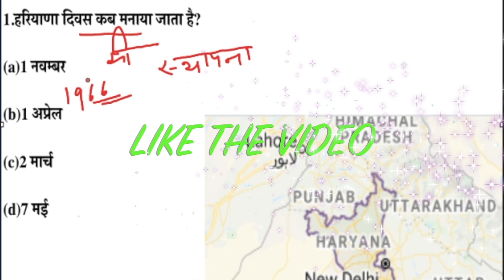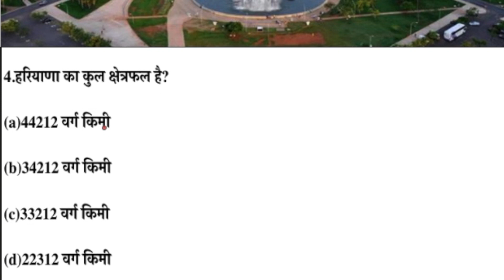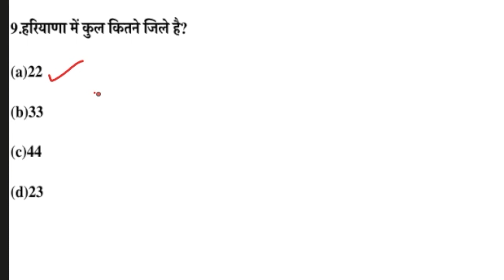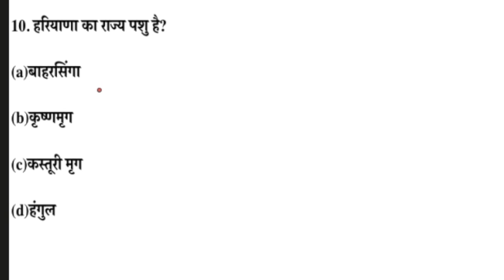Basic question about HGK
BASIC QUESTION ABOUT HGK FOR ALL HSSC EXAMS